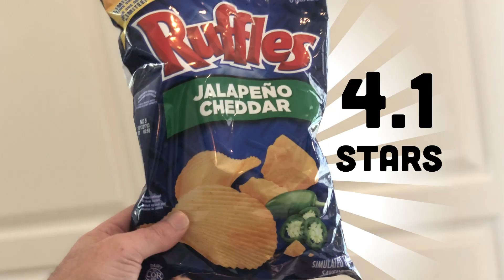Ruffles Jalapeño Cheddar Potato Chip Review!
Alright, well my birthday is this week so my gift to you is Spicy Week! (seriously, how did I not think of Heat Week first?). I’m starting off mildish today with Ruffles Jalapeño Cheddar potato chips that I procured from the good folks at Canadian Munch. On Wednesday I’ll kick it up a bit with some wasabi chips, and on Friday…well…let’s just say it’s gonna be a two-parter that you’ll want to check out.